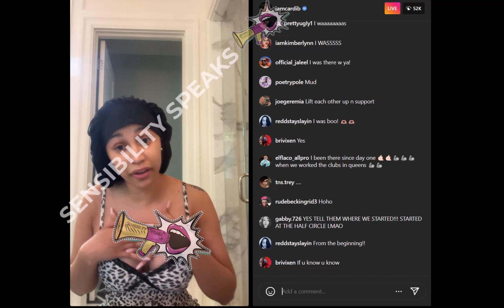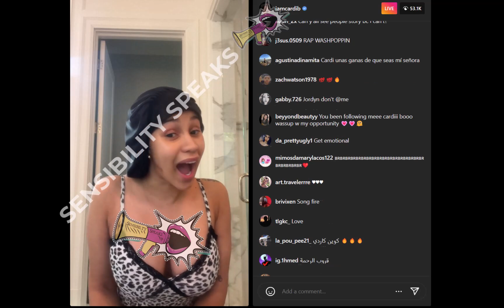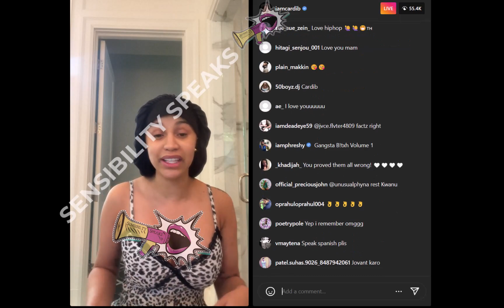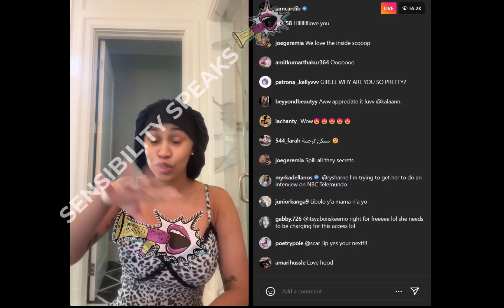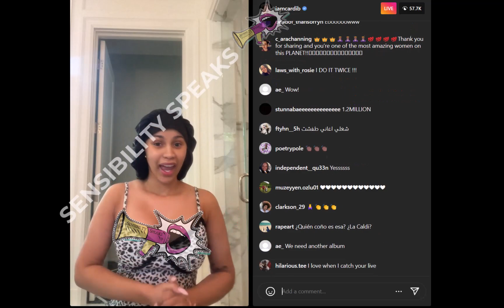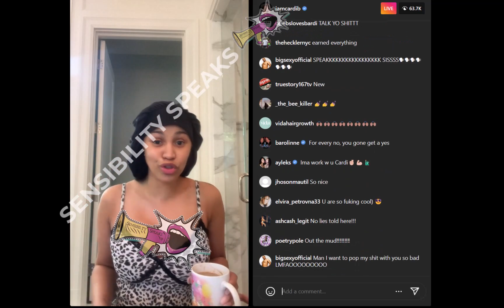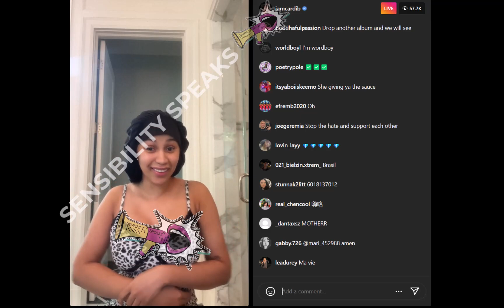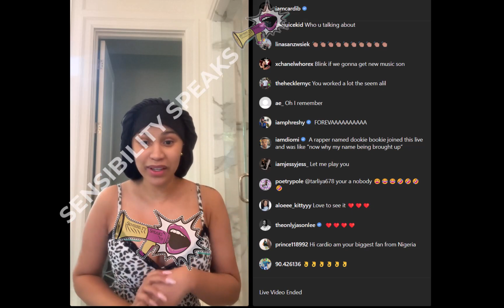Cardi B Sets the Record Straight and Tells "Her Story" About Getting into the Business!